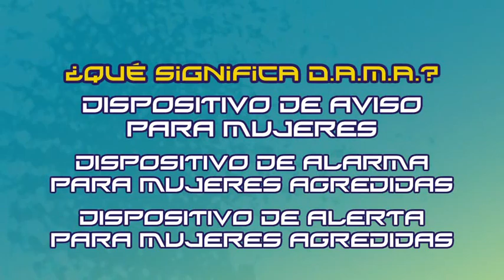Trivias: ¿Qué quiere decir dispositivo DAMA?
¡Animate a adivinar!